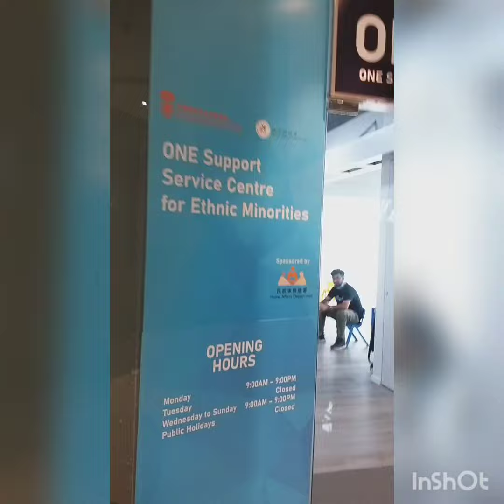Route to go to One Centre from Tuen Mun Station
One centre is new Centre to serve ethnic minorities families in Tuen Mun district. We feel very pleased to serve ethnic minority community. We like to share the route to you for your easy and convenient. Please feel free to approach us or leave suggestion, ideas on route allocation from other places like Yau Oi, Sham Shing , Tuen Mun Ferry , etc.

- WE ARE OPEN. COME AND VISIT US -

* 6 days a week (including Sundays)
* Closed on Tuesdays and public holidays

Location | Shop 101 & 102, 1/F, Esplanade Place, 101 Yip Wong Road, Tuen Mun, Hong Kong